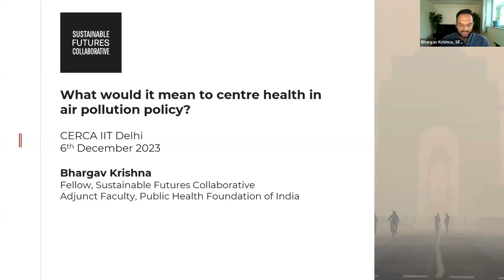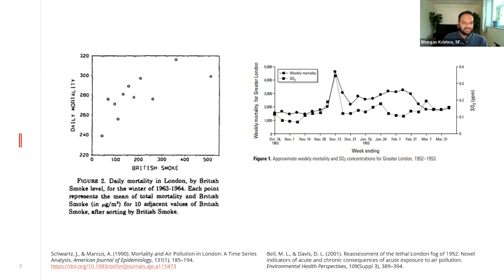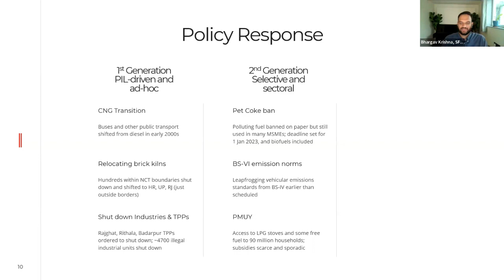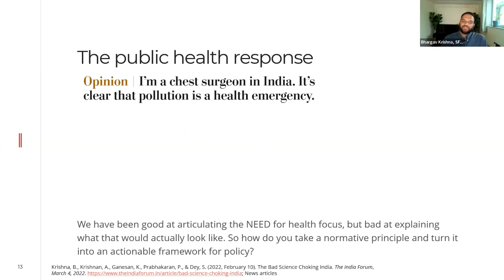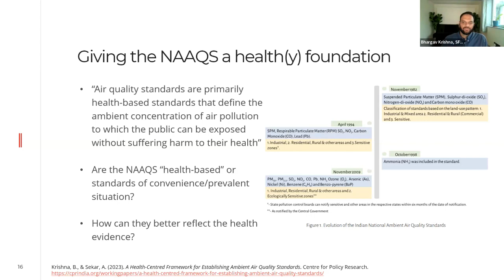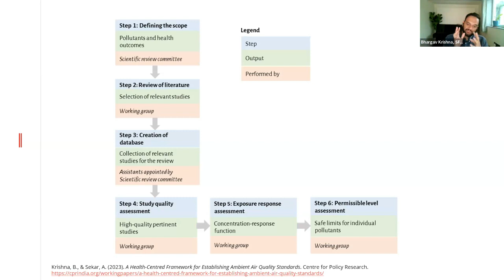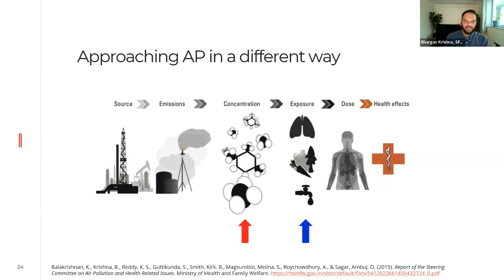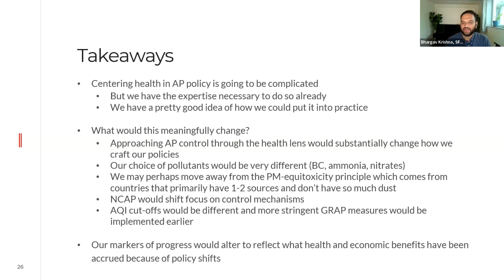CERCA IIT DELHI Expert Talk Series | Dr. Bhargav Krishna , Fellow Sustainable Future Collaborative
CERCA IIT DELHI Expert Talk Series |   Dr. Bhargav Krishna , Fellow Sustainable Futures Collaborative

 Title : What would it mean to centre health in air pollution policy?

Public health practitioners have been calling for health to be central to air pollution policymaking but the articulation of what that means in practice has remained unclear. Facilitating such a shift will require a fundamental rethinking of the ways in which we develop and implement air pollution policy. Moreover, it will also require bolstering of the epidemiological evidence base to support a health-centred air pollution strategy. In this talk, Bhargav will outline the governance shifts necessary to facilitate this transition (using examples from recent work), and outline what it would take to support a health-centred air pollution strategy in the Indian policy context.